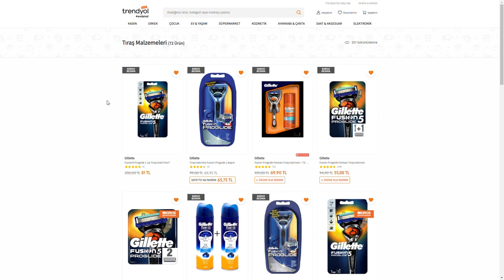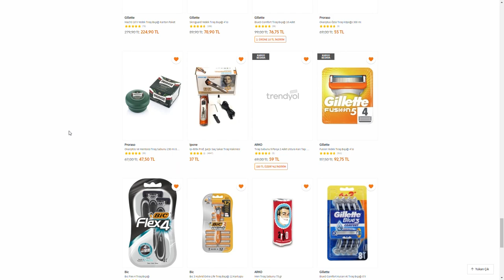8 TL'lik klasik tıraş makinesi efsanesini test ettim | Yuma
Yuma klasik tıraş makinesi incelemesi ile karşınızdayım. Efsane bir model olan ve uygun fiyatı ile dikkat çeken bu klasik tıraş makinesi 7-8 TL'lik fiyat etiketi ile her yerde bulunabilecek bir ürün.

Tıraş deneyimi fiyatına göre gayet iyi olan bu ürünle Shark marka jilet kullandım. Bazı izleyicilerimin agresif olarak tanımladığı ürün bende o kadar agresif bir etki bırakmadı.

Klasik tıraş makineleri keyif alarak ve biraz zaman vererek tıraş olmayı gerektirdiği için acil ve hızlı tıraşlarda kullanmamak gerekiyor. Mümkünse tıraş sabunu ve tıraş fırçası ile sıcak su ile köpüklü bir tıraş olmanızı öneririm. Acele etmeden keyif alarak tıraş olmak isteyenlere klasik tıraş makinelerini öneriyorum.

Bugüne kadar test ettiğim tıraş makinelerinin bir kısmını aşağıda listeledim. Uygun fiyatlı gördüklerinizi bu listeden satın alırsanız sevinirim. Bu arada listeyi düzenli olarak güncelliyorum. Ürün sayısı ve çeşidi zaman içinde artacak.

0:00 Açılış
00:29 Aldığım diğer ürünler
00:49 Yuma tanıtımı
2:21 Yuma kutu açılışı ve jilet takma
4:26 Yüz yıkama ve köpürtme
6:30 Tıraşa başlama
10:40 Yuma ile düşüncelerim
14:44 Yuma'ya verdiğim puan
13:33 Yuma ile ilgili sorularını iletebilirsiniz
14:12 Abone olun
14:50 Kapanış